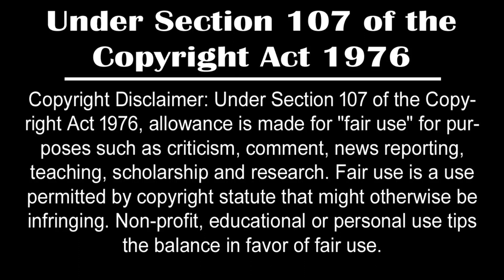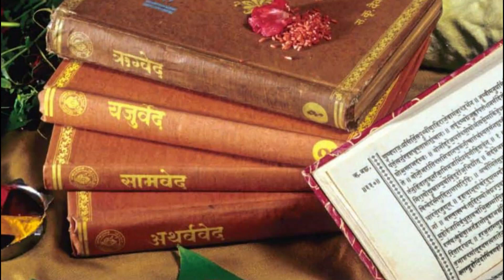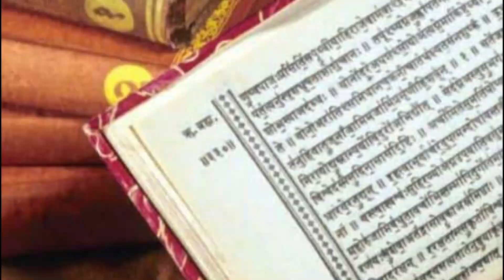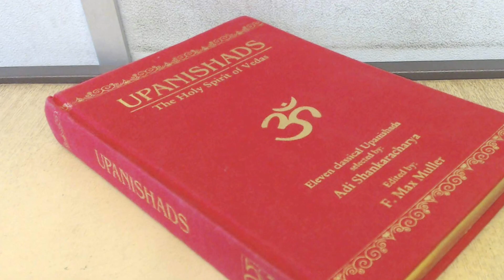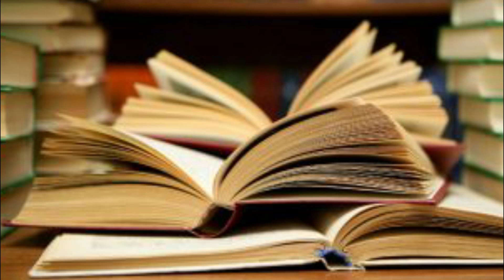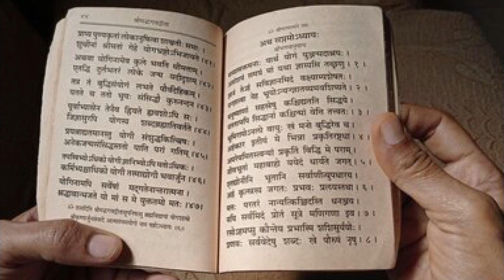হিন্দুরা কেন বেদের থেকে গীতাকে বেশি গুরুত্ত্ব দেয় | Why Hindu give more importance to Gita than Veda